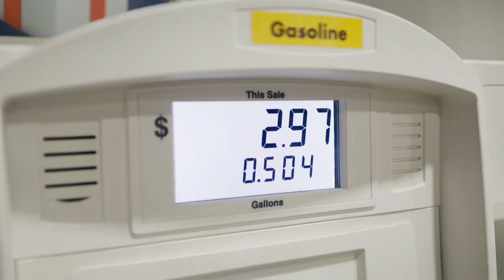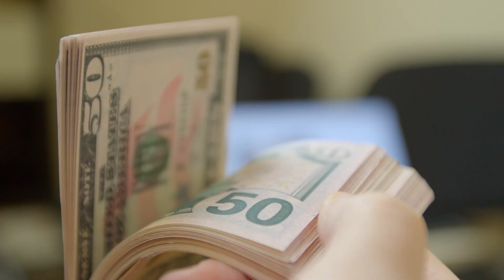World Energy TV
Welcome back to World Energy TV! Your go-to hub for everything energy is relaunching with cutting-edge content, insights from the energy sector, and exclusive interviews. Stay updated on global energy trends, breakthroughs, and innovations. Dive deep into our enriching content and become part of our energy-conscious community..

WORLD ENERGY TV | THE POWER OF KNOWLEDGE